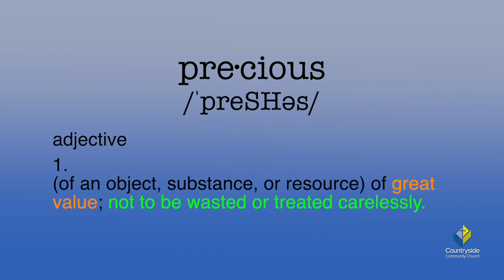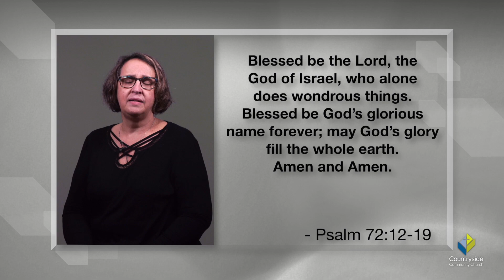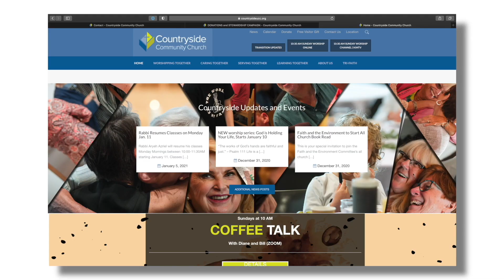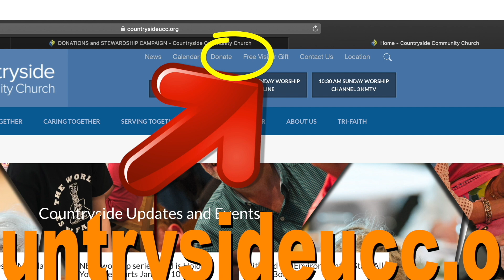“God Is Holding Your Life” - January 10,2021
Countryside Community Church in Omaha, Nebraska:

As we begin a new series, “God Is Holding Your Life,” we look at how “Precious” life is.  Guest minister, Ian Lynch, reflects on that Preciousness, reminding us that through it all, we can trust that God is, indeed, “Holding Our Lives.”

00:00   Start
08:05   Prelude Music
15:00   OPEN
15:29   Greeting:
16:45   Music 1
19:37   Children’s Moment:
22:39   Scripture Reading:
24:25   Sermon:
35:32   Communion:
37:48   Music 2
40:01   Prayer:
41:38   Close & Blessing
42:54   Slideshow

There are two ways to catch Countryside Community Church on Sunday mornings. The first is online through Youtube live which you can connect or on Omaha channel KMTV 3. Both will begin at 10:30 AM.

To learn more about Countryside Community Church, you are invited to check out our church web You can also check us out on our Facebook

 What we believe:  We are an inclusive, open and affirming family of faith, welcoming all to God’s table of love and acceptance. We are diverse, yet united by Christ’s example. We care for one another, support one another and challenge one another to become all that God creates us to be. We work together to nurture our community and to promote peace and justice in our conflicted world.

Thank you for your generosity!

Address
13130 Faith Plaza

Online Sundays 10:30 AM